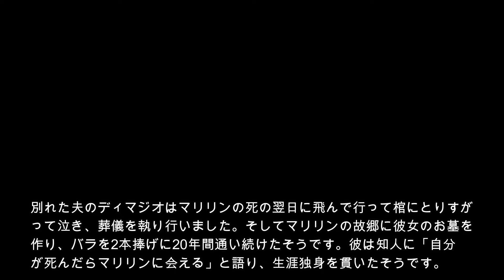戒名の付け方教室―著名人の戒名から3 (マリリン・モンロー 藤田まこと)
戒名は菩提寺のない人の場合、ご自分で付けても何ら問題はありません。
かえって故人の身近にいた人の方が、故人に相応しい、供養になる戒名が付けられそうです。他の動画「戒名作成虎の巻」と合わせて見ると、いい戒名が簡単に作れます。ぜひ見て下さい。